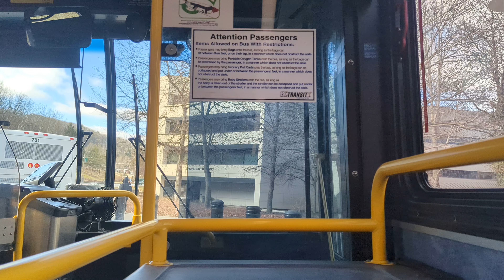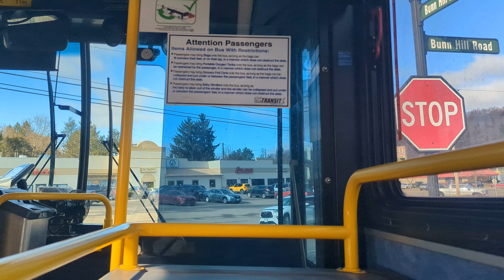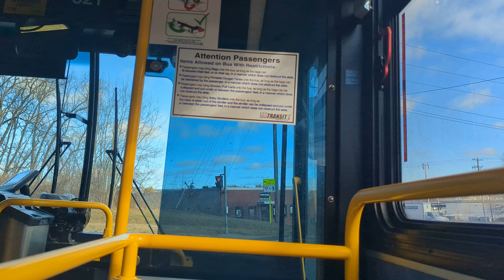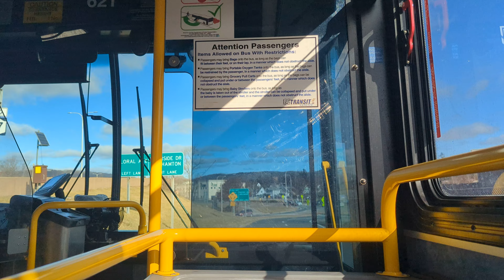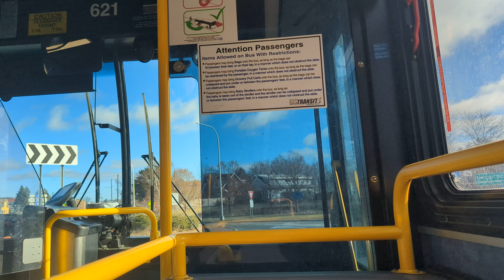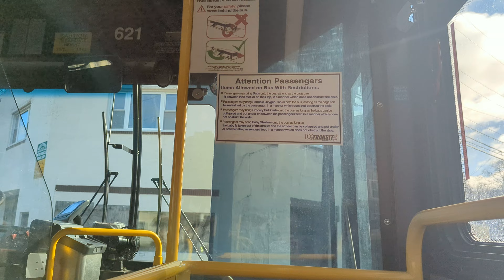BC Transit Gillig Low Floor HEV #621 on Route 15